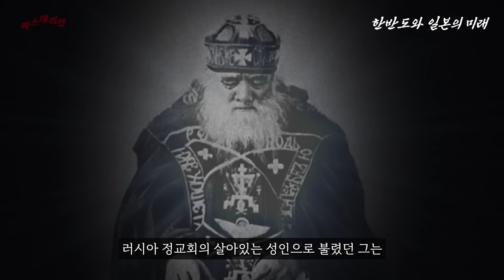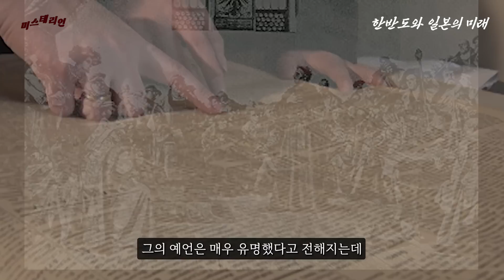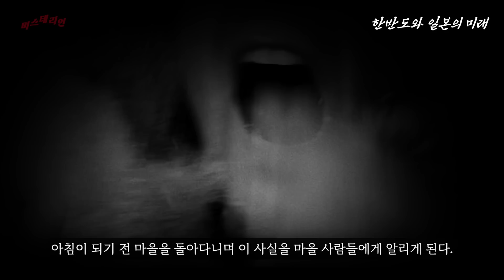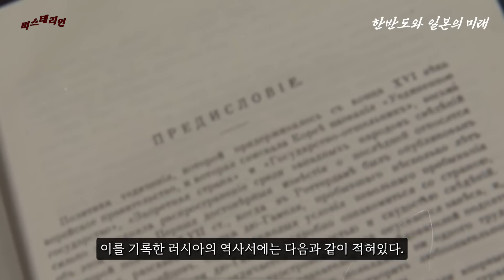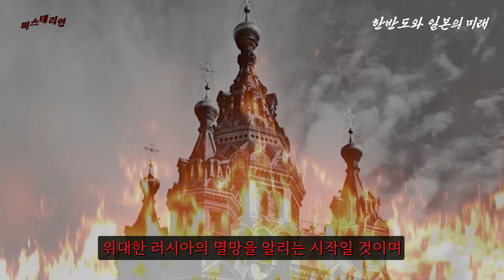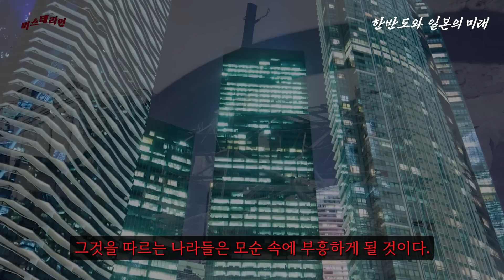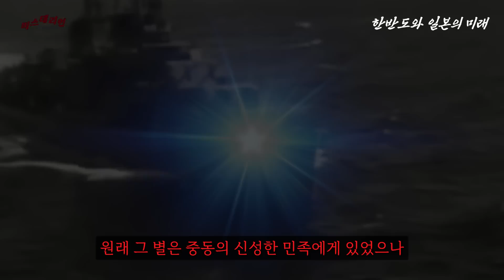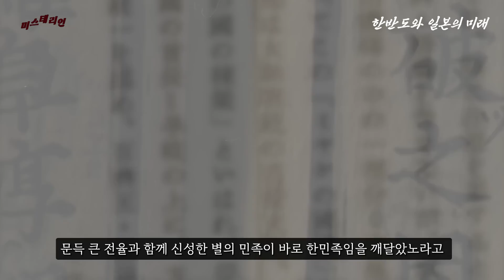러시아의 예지몽 예언가가 전해준 한반도와 일본의 놀라운 미래! [예언]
러시아의 가장 위대한 예언가이자 성 요나로도 불리우는 이반 미로슈니코프는 19세기 모스크바 지역의 전설적인 예언가로 알려져 있으며 그는 한반도와 동아시아의 미래에 대해 정확히 예언한 걸로 전해집니다.